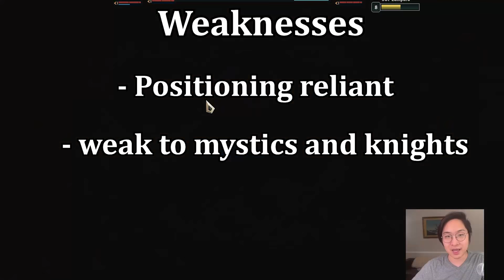EVERYTHING you Need to know to play Vel'Koz in Set 5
Comprehensive in depth velkoz Redeemed Spellweaver guide for tft Set 5 Reckoning

Re;Chaos

EDITOR (or me, but you will be able to tell who did it)